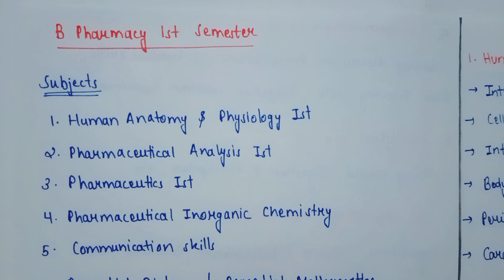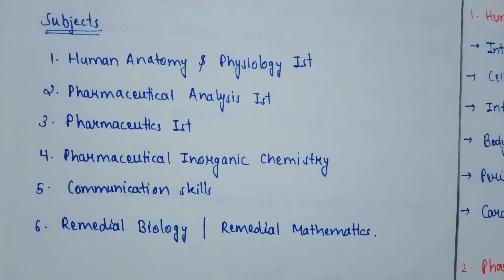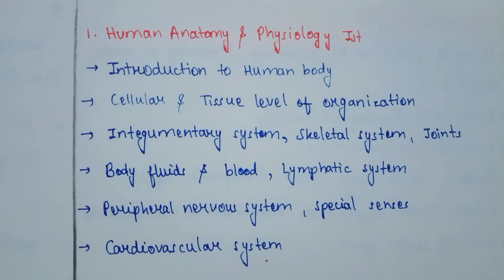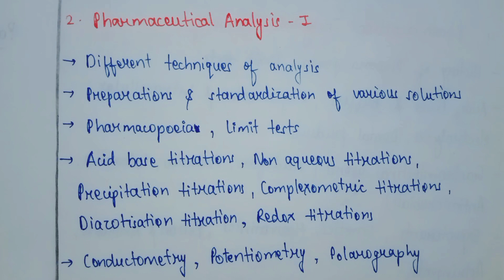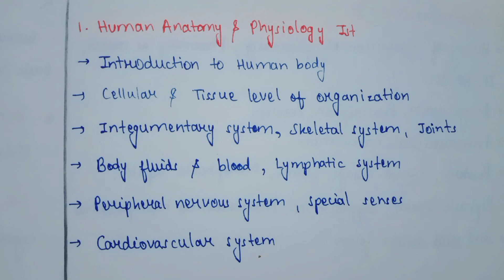B pharma 1st semester syllabus | A brief introduction | B pharma course |B pharmacy Pass fail system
In this video you will get to know about all the details of B pharmacy 1st semester
(Subjects, Syllabus, Practicals, Passing marks, Pass fail system)
Basically after watching this video all the doubts that you have regarding B pharma 1st sem will be clear.

And if you still have any doubt then you can ask it in comment section